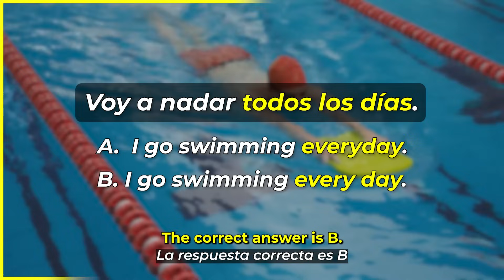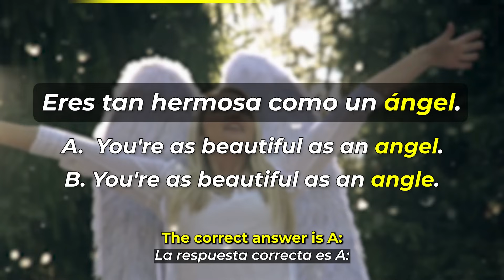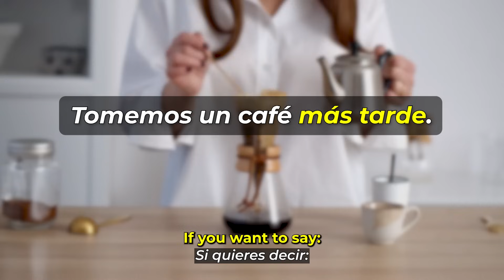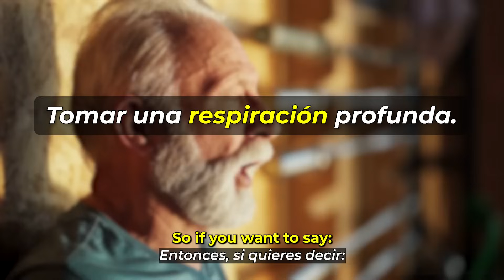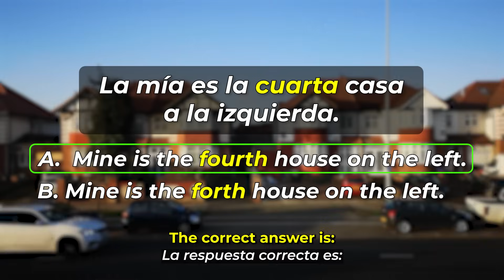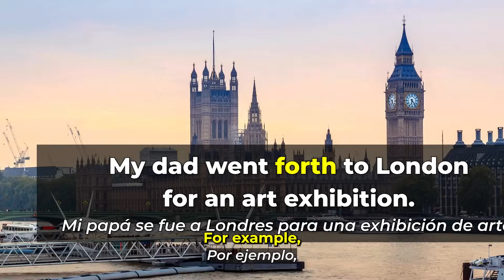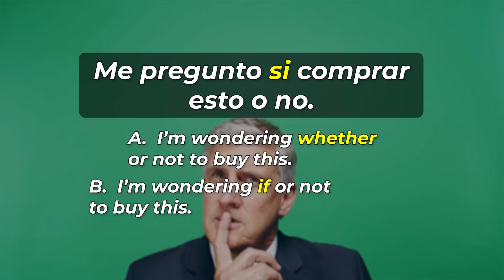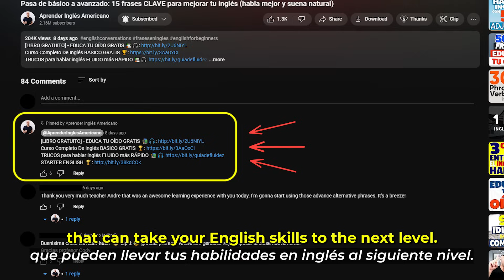Si quieres hablar inglés mejor, deja de cometer estos errores comunes | Inglés perfecto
‘Si quieres hablar inglés mejor, deja de cometer estos errores comunes | Inglés perfecto’ te ayudará a evitar cometer los 8 errores más comunes en inglés y comenzar a hablar inglés mejor en poco tiempo. Perfecciona tu inglés hoy para asegurar tu éxito en inglés en el futuro. ¡Mira ahora para destacarte por tu inglés fluido!

Sumérgete en frases esenciales para potenciar tus conversaciones. Practica la escucha y perfecciona tu pronunciación con atractivos clips de películas. 🎬 Descubre una forma divertida y eficaz de aprender inglés. 🌟 ¡No pierdas esta oportunidad única de mejorar tus habilidades lingüísticas y tu confianza en las conversaciones!

¿Quieres saber tu nivel de inglés AHORA?

0:00 intro
0:20 every day vs. everyday
2:08 Angel - Angle
3:30 later - latter
5:17 a lot - allot
6:37 breath - breathe
7:49 forth- fourth
9:24 altogether - all together
11:09 If - Whether